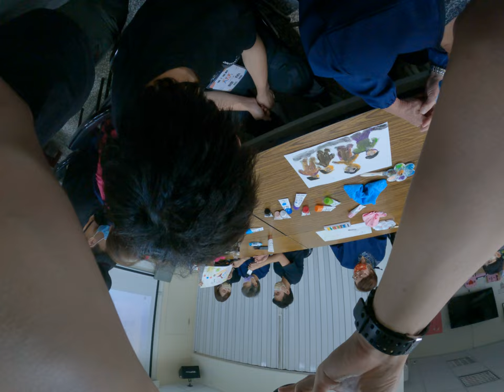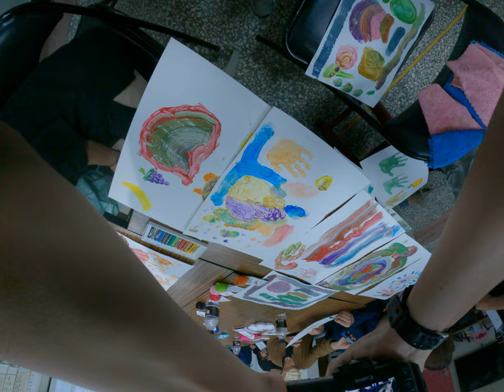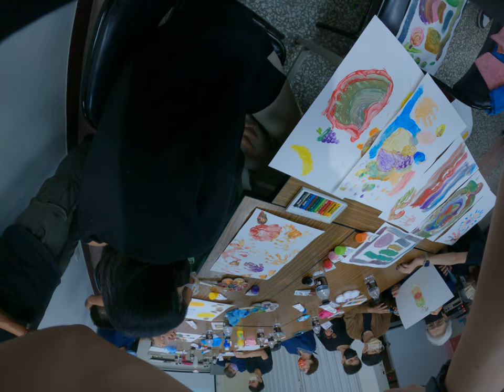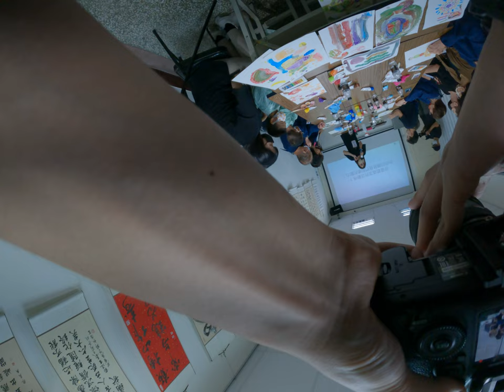Aging with Art Soapmaster Journey Capturing Creation Masterpieces by Elderly Painters Ninjas 2